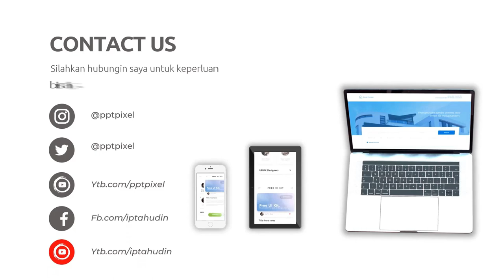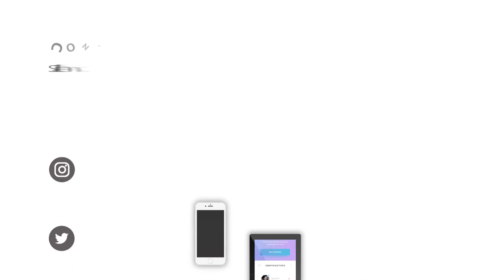Real Estate Marketing Video | Real Estate Virtual Open House Tour| Realtor Instagram Service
Jasa Edit Video Real Estate Marketing Video | Real Estate Virtual Open House Tour| Realtor Instagram Service atau